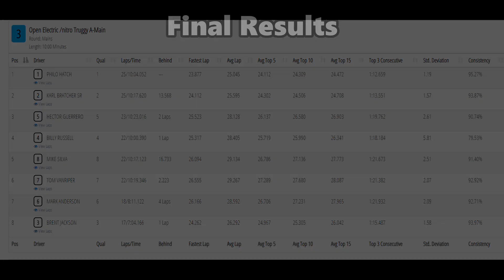E Truggy A-Main | Mikes Hobby Shop Porter TX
Tell me what I can do to improve